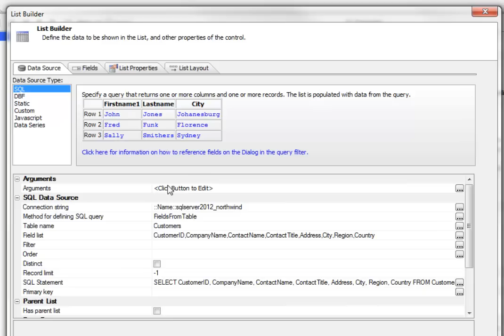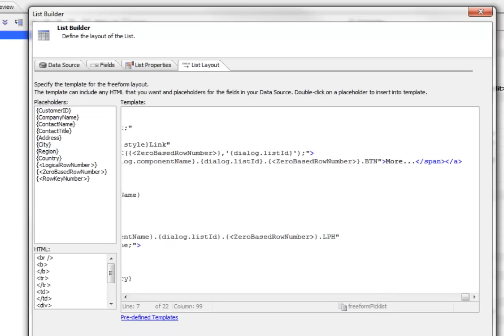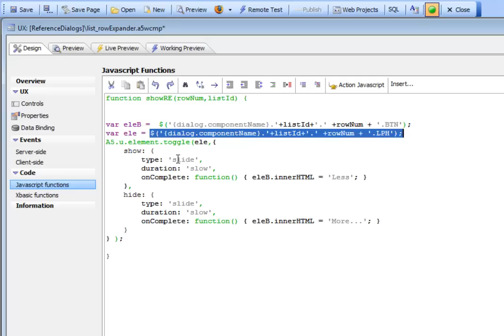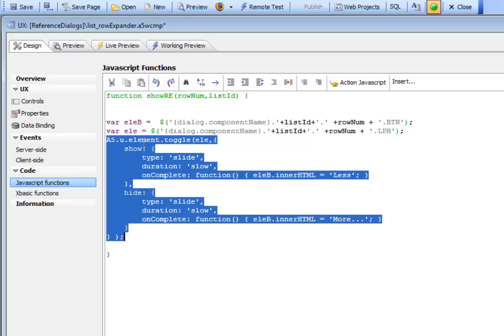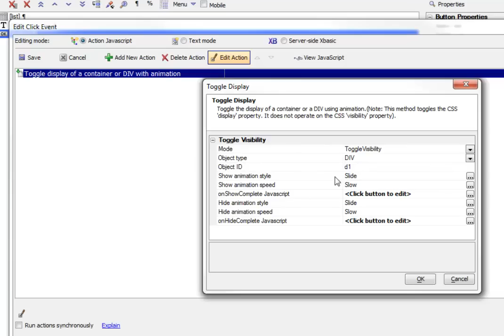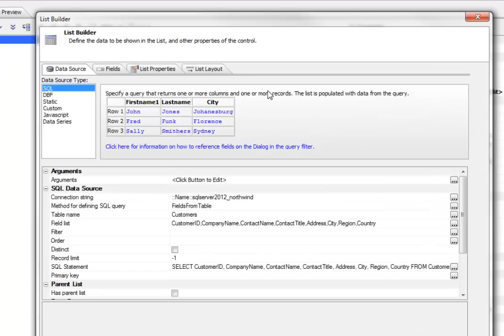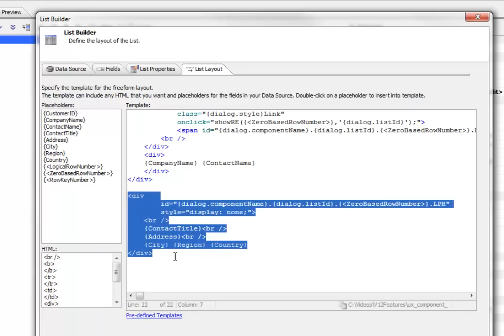AA List Control - Adding a "Row Expander" to the List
UXL_V12--31 Alpha Five V12  UX Component simple row expander  Part 1 and 2

A common use case in a List is to be able to expand the current row to show additional information. The additional information can be pre-loaded so that when the row is expanded, no callback is necessary to get the additional data, or the additional data can be fetched from the server using an Ajax callback. In this video, we show how a "row expander" can be added to a List control to show some additional pre-loaded information for the current row.